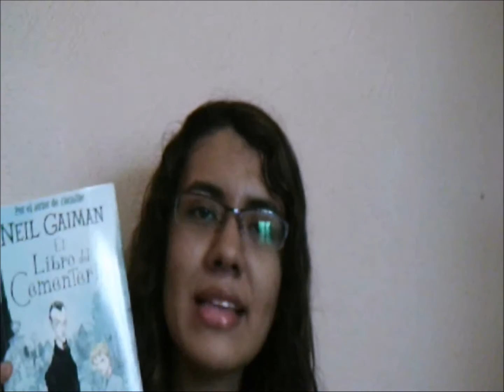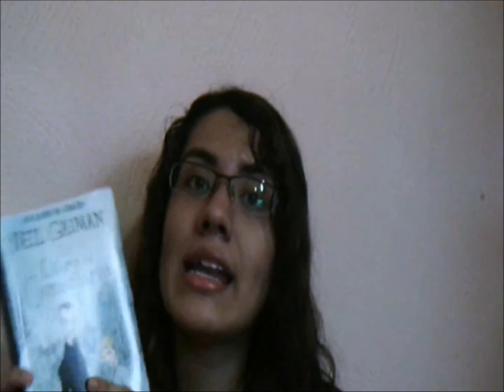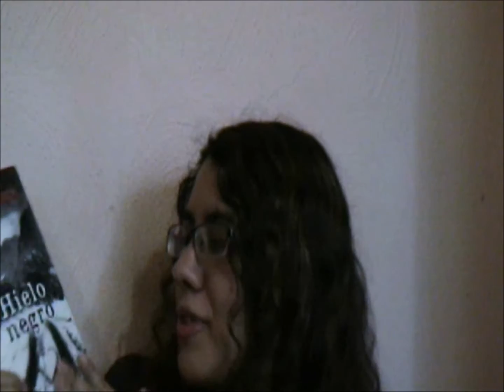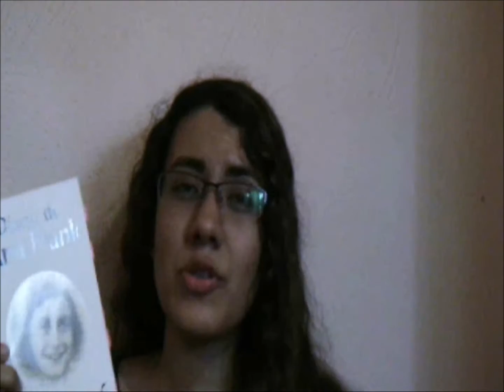Wrap Up #1/ Julio-Agosto 2015.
☆.•:*´¨`*:•☆.•:*´¨`*:• (づ｡◕‿‿◕｡)づ •:*´¨`*:•☆.•:*´¨`*:•☆

Bienvenido/a a la Ciudad de los Libros Perdidos. Esperamos que tu estancia haya sido agradable y que, si lo deseas, permanezcas con nosotros. ¿Como?

Primer "Wrap Up" del canal con el resumen de mis lecturas de Julio y Agosto de este año. Espero que les guste. ;)

Y recuerda:
"Vivimos y respiramos palabras."

☆.•:*´¨`*:•☆.•:*´¨`*:• (づ｡◕‿‿◕｡)づ •:*´¨`*:•☆.•:*´¨`*:•☆